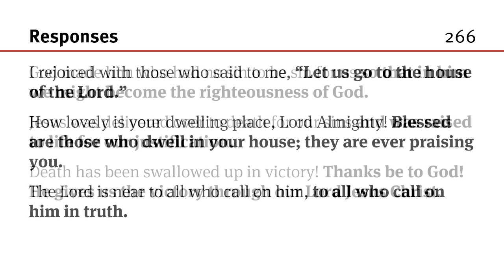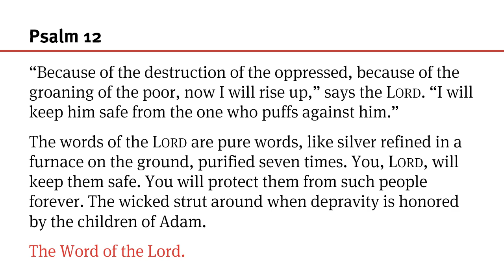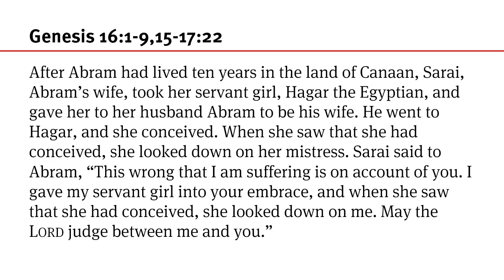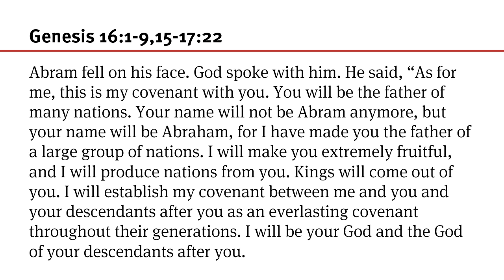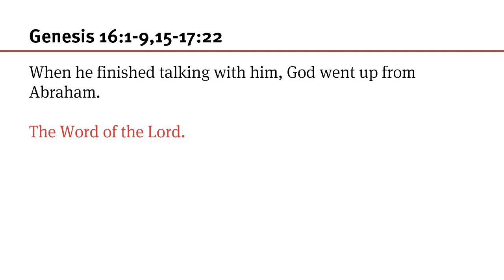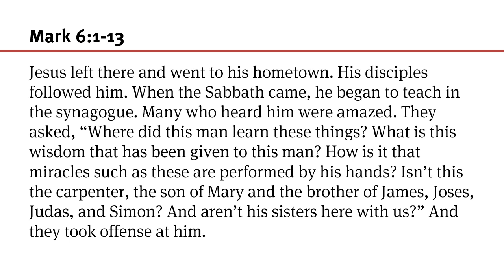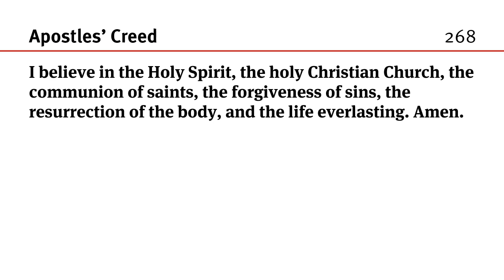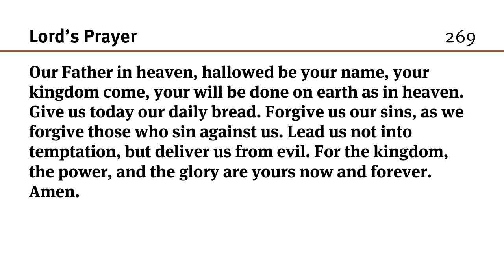012 Lent 2 Sunday